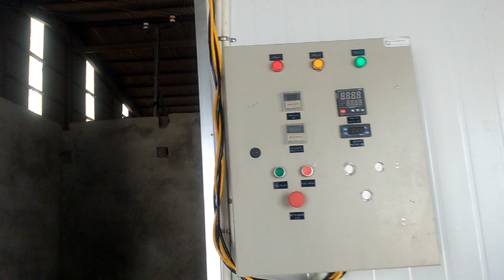Cách bấm đầu cốt sử dụng kìm thủy lực _ Khoa Công Nghệ Điện, CĐ Công nghệ cao Đồng An